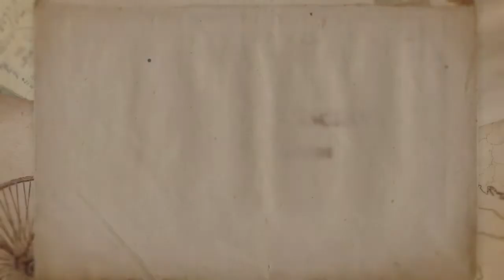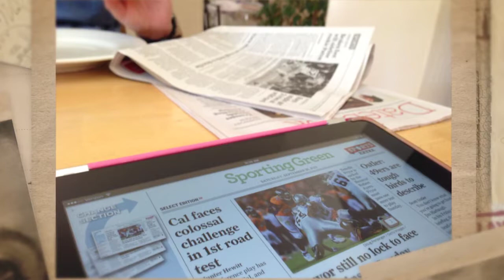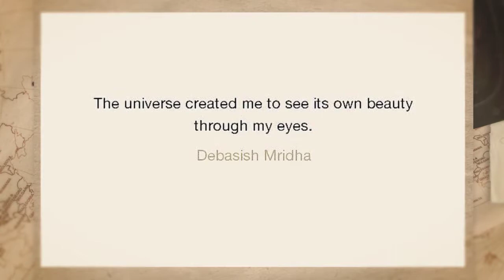The Eyes of Heisenberg - Buskin and Batteau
Please listen to Robin Batteau's intro to this song from the live album,  "Concert in D:"

I couldn't find the studio version of this amazing song anywhere on YouTube, and I love its precision and clarity, so I produced a little video of complementary images, some my own and some public domain, I found evocative
and sometimes visually metaphorical. The song is one epic metaphor itself, after so.

Copyright Robin Batteau
Images copyright Elisabeth Frimberger X of the ones in thePpublic Domain.